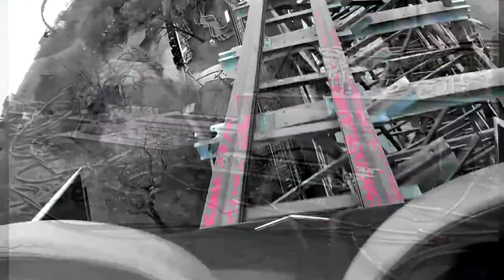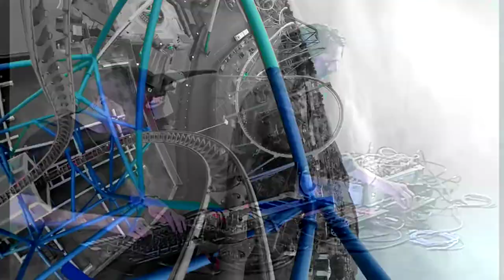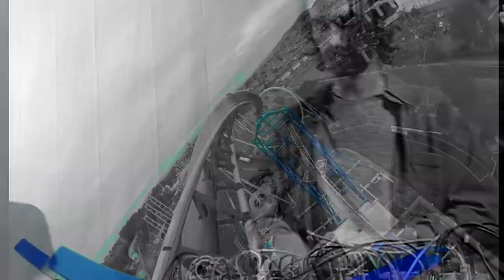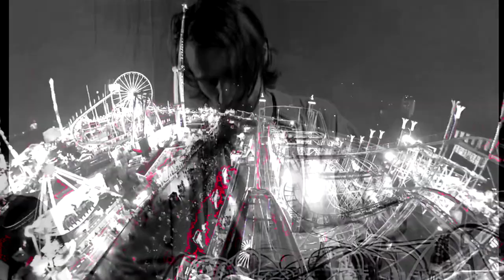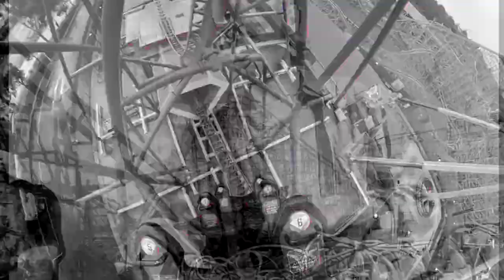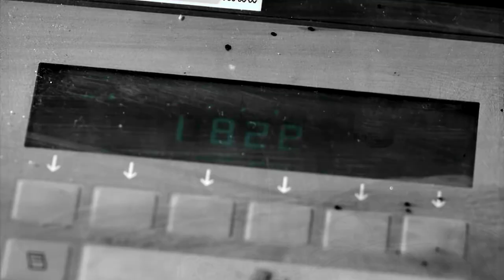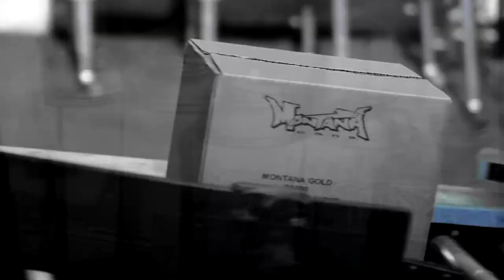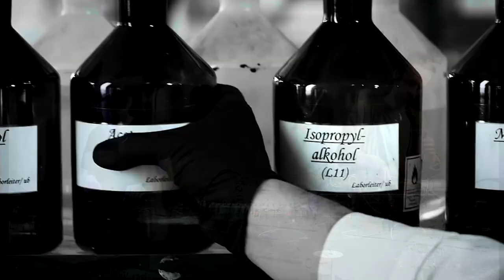- 0xP - [GearSet]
Dutch Gear & Modular Technoidz

Audio
Video
                         ("Artwork" by Theme Park Review & Montana)